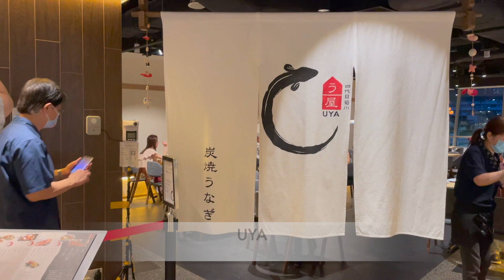S'pore vlog| 바쁘다 바빠 먹는다고 바쁜 싱가폴 브이로그| 팀호완| UYA 장어덮밥| 민화수업| 막걸리파전| 부산 횟집 조개찜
이번 영상은 먹는다고 바빴네요
- 팀호완
- 우야 장어덮밥 (UYA)
- "부산" 횟집에서 조개찜이랑 회세트
- 막걸리에 파전, 닭발
- 깨알같은 민화 수업

Hi guys, I was busy to eat lol
Enjoy watch my video :)